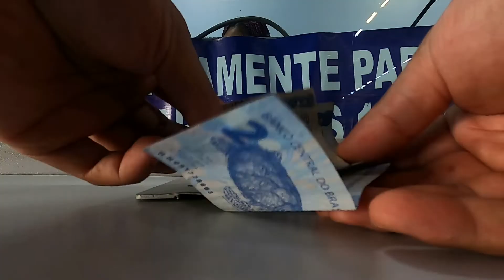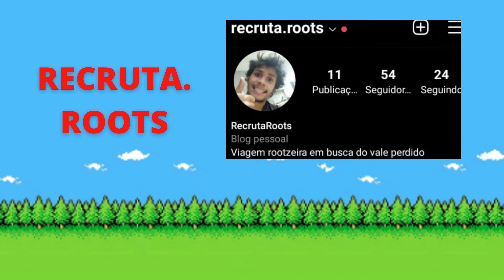Como se PREPARAR para VIAJAR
Iniciando os preparativos para nossa grande viagem roots, nessa viagem vamos provar que da pra viajar gastando pouco e ainda curtir bastante ui ui ui

Fortalece o canal com aquela curtida marota e sua inscrição poderosa, tmj!!!